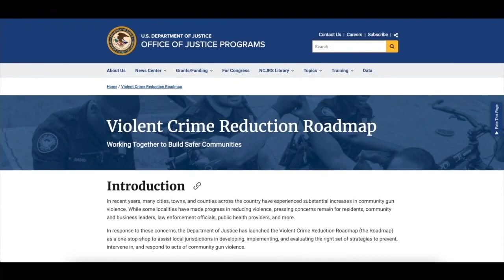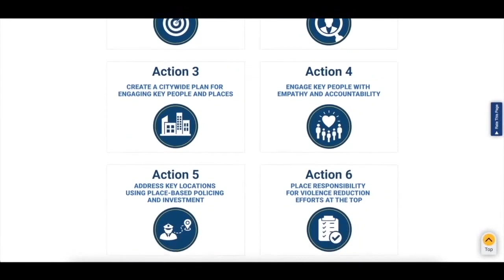Latest Headlines | December 11, 11pm